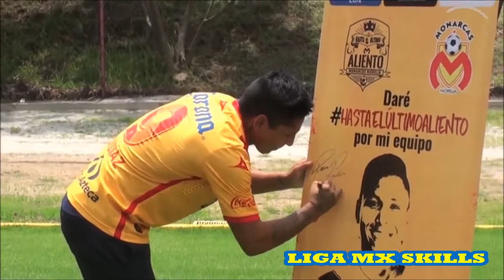Raul Ruidiaz [Rap] - "Sigue Soñando" - Goles y Jugadas - Morelia Se Salva Del Descenso